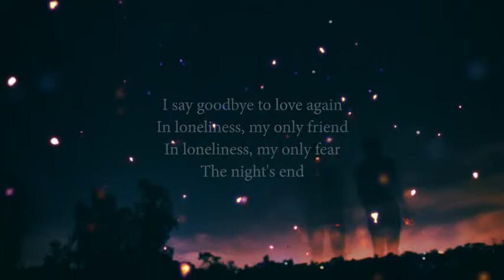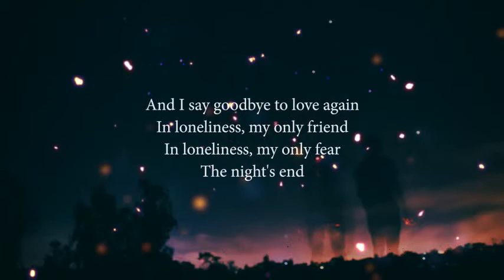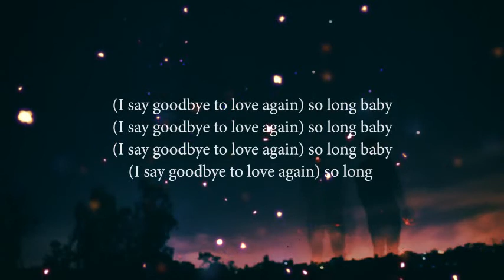HAIM - Night So Long (Lyrics) Piano Version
from the album Something to Tell You